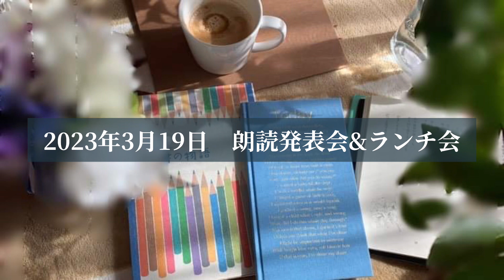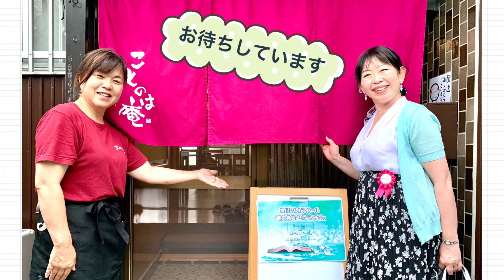朗読発表会&ランチ会のお知らせ【掛川話し方スクール】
2023年3月19日（日）朗読発表会＆ランチ会を開催します！